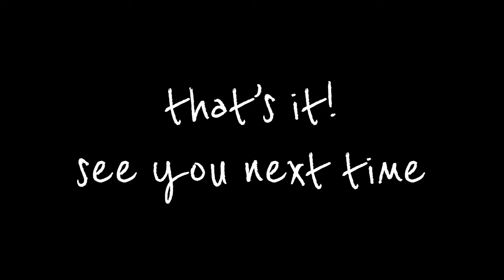Basic Dubai Fishing: How to fish in Dubai open fishing spot in Al Gharhoud, My 1st catch fish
As they say “Third time is a Charm” and it does. My 3rd attempt to catch a fish in Dubai. Not as much as they can do but I did my best to get one.

And the long wait was worth it! After learning on how to do rod casting, bait preparation and baiting, making a knot. There is alot of things to learn in fishing.

This might be my new content.